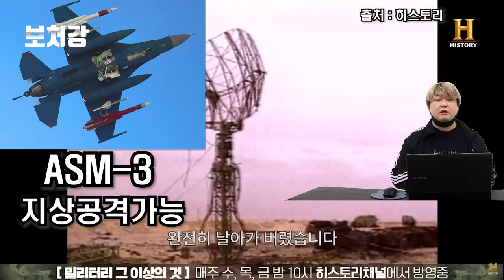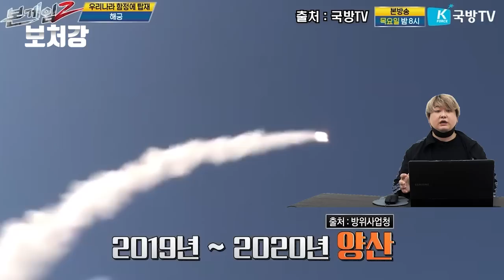한국형 차기 초음속 대함미사일의 모든것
영상 출처

노바디[Nobody]

별건곤

Naval News

Teledyne FLIR

KBS News

히스토리

YTN

BeechRAC Missiles

Navy Lookout

국방TV

Agas Channel